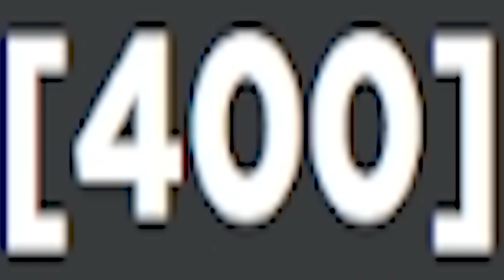ALTITORTURE But we get to the top..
top top!

►Code: sketch